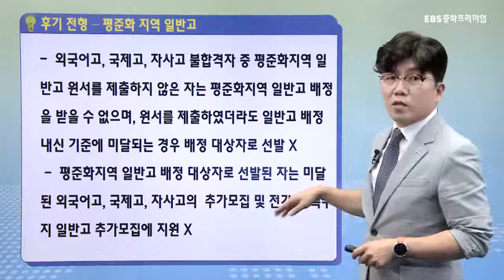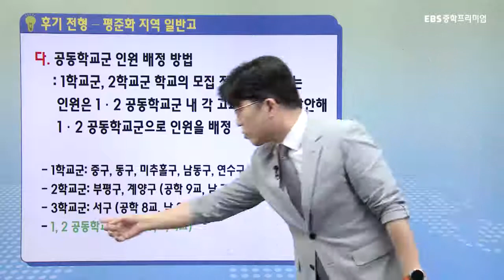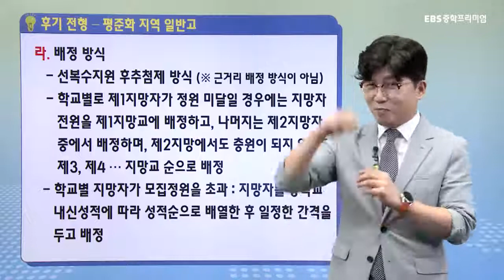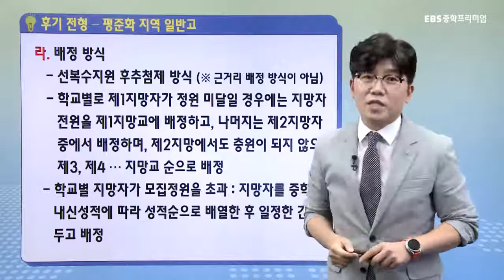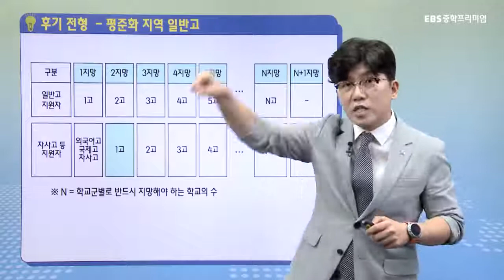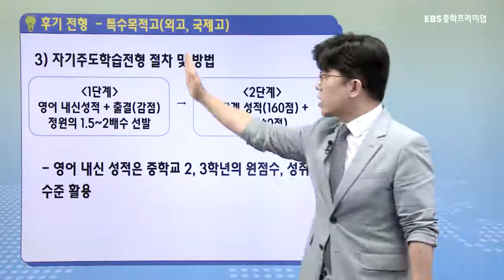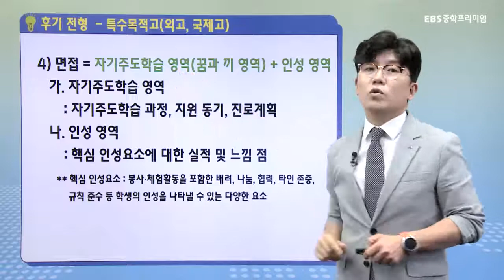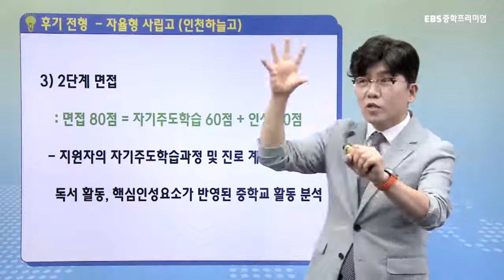고교입시설명회 인천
지역별 중학생, 예비고 학생 및 학부모를 위한 지역별 고교입시설명회

[강의 특징]
- 고교 입시의 변화와 입시 전략을 제시한다.
- 입시에 대한 막연한 두려움을 가진 학생 및 학부모에게 입시에 대한 이해도를 높일 수 있도록 재미있게 구성한다.
- 지역별 고교 유형별 특징들을 소개하고, 고교학점제와 연계한 지역 정보 제공이 이뤄질 수 있도록 구성한다.